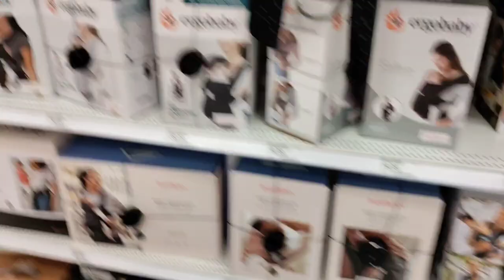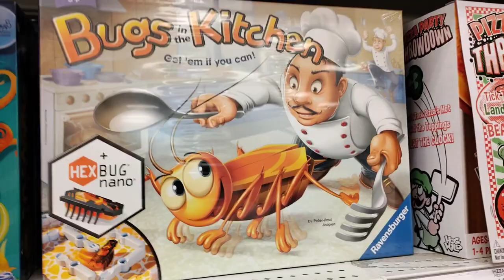Our Story| nlovewithreborns2011